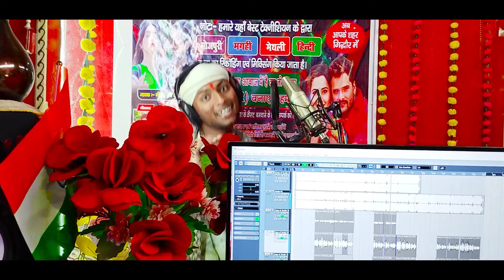JHUMTA_Song || सोनमा के नथुनिय गिरल इनरबे पर | Bipin Bihari || Sonma Ke Nathuniya Giral New 2024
jhumtha_Song || सोनमा के नथुनिय गिरल इनरबे पर | Bipin Bihari || Sonma Ke Nathuniya Giral New 2024

 Album :- सोनमा के नथुनिय गिरल इनरबे पर
► Song :- सोनमा के नथुनिय गिरल इनरबे पर
► Singer :- Bipin bihari
► Lyrics :- Nitish Kumar
► Recording : - Dhaniya Music Recoding Studio Gidhaur
► Design \ Realesing : - Nitish Kumar (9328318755)
► Video Director : -
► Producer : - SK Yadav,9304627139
► Label / Company :- Dhaniya Music World
► Company Brand :- Dhaniya Music World
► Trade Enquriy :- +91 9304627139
► Digital Partner :- Ossian Network
► Digital Head :- Lucky Yadav